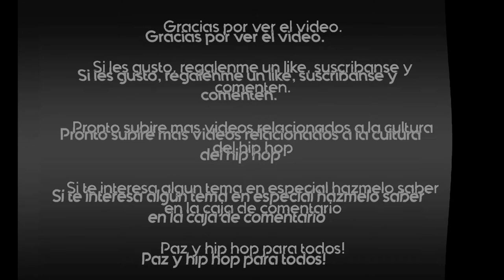Instrumental romántica (Por Seech)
Que tal THH crew!!!

Paz y hip hop!!